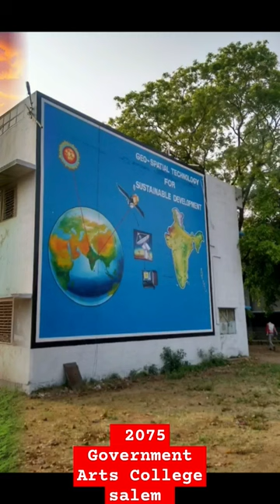2075 Government Arts College salem Future 🖼 @Cr2Reacts #2023